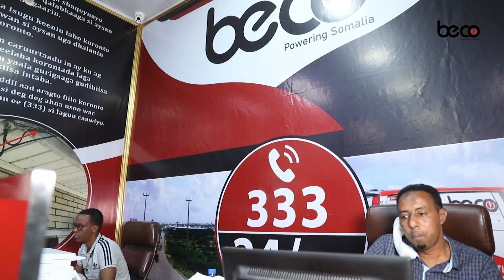Muuse Muxu ka yiri dadkii laga soo musaafuriyay Magaalada Laascaanood?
Madaxweyne Muuse Biixi Cabdi “Dadka ka soo jeeda Koonfur Galbeed waa kuwa ugu badan ee lagu dhibaateeyo deegaanada Soomaalida oo dhan”